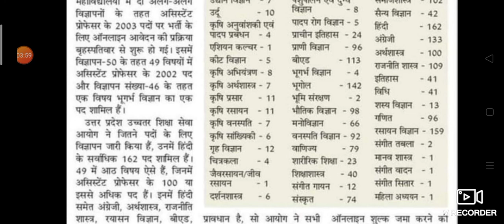Assistant professor बम्पर भरती✨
vacancy of assistant professor many subject